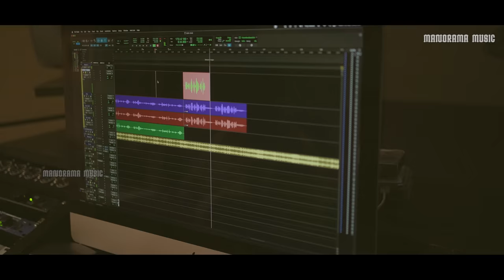Varuveen Ee Nalla Samayam | Heidel & Irine | KV Joseph | Evergreen Malayalam Christian Songs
വരുവിൻ  ഈ നല്ല സമയം... - Singers:  Heidel & Irine (Flying Sisters)

Lyrics & Music : K V Joseph Pazhanji*
Orchestration: V J Pratheesh
Mix & Master: Anil Surendran
Camera & Edit: Martin Mist
Album: Abhishekam
Content Owner: Manorama Music

വരുവിൻ ഈ നല്ല സമയം
വൃഥാവാക്കാതെ
നിന്നെ യേശു വിളിച്ചിടുന്നു
Varuveen ee nalla samayam vrudhavaakathe
Ninne Yeshu vilichidunnu

വാഴ്വിൻ നാളെല്ലാം വിൺനാളായ്
ഭാരത്തോടെ നീ കഴിക്കുകയോ
വന്നുടെൻ പാദം തേടിടുകിൽ
വിണ്ണതിൽ നിന്നെ ചേർത്തിടുമേ
Vazhvin nalellam vinnalaay
Bharathode nee kazhickukayo
Vannudan paadam thedidukil
Vinnathil ninne cherthidume

കെട്ടിയ വീടും നിലംപൊരുളും
കണ്ടീടും ഉറ്റോർ ഉടയവരും
കൂടുവിട്ടു നിൻ ജീവൻ പോയാൽ
കൂടെവരാതെ വേർപെടുമേ
Kettiya veeedum nilam porulum
Kandeedum uttor udayavarum
Kooduvittu nin jeevan poyal
Koode varathe verpedumae

ഉലകം മായ അഴകും സമം
അതു നമ്പാതെ മയക്കും നിന്നെ
മരണമൊരുനാൾ വന്നിടുമേ
മറക്കാതെ നിൻ രക്ഷകനെ
Ulakam maaya azhakum samam
Athu nampathe mayakum ninne
Maranam oru naal vannidume
Marakathe nin Rakshakane

വാനത്തിൻ കീഴേ ഭൂമി മീതേ
വാനവനേശു നാമമെന്യേ
രക്ഷിപ്പാൻ മാർഗ്ഗം വേറെയില്ല
രക്ഷകനേശു താൻ വഴിയേ
Vanathin keezhe bhoomi meethe
Vanaveneshu Naamamenye
Rakshippan margam vereyilla
Rekshakan Yesu Thaan vazhiye

തീരാത്ത പാപം വ്യധിയേയും
മാറാത്ത എല്ലാ ബലഹീനവും
ഘോര കുരുശിൽ ചുമന്നു നിന്നെ
സൗഖ്യമാക്കി തൻ അടിപ്പിണരാൽ
Theeratha paapam vyadhiyeyum
Maaratha ella balaheenavum
Ghora kurishil chumannu ninne
Saukhyamaki Than adippinaral

സത്യവചനം കേട്ടു നീ വാ
നിത്യജീവൻ നിനക്കേകിടുമേ
നിൻപേരും ജീവപുസ്തകത്തിൽ
ഉണ്മയായ് ഇന്നു എഴുതിടുമേ
Sathya Vachanam kettu nee vaa
Nithyajeevan ninakkee’kidume
Nin perum Jeevapusthakathil
Unmayai innu ezhuthiedume
*(Original song written by Sis. Sarah Navaroji in Tamil - Varuvaai Tharunamithuve...)